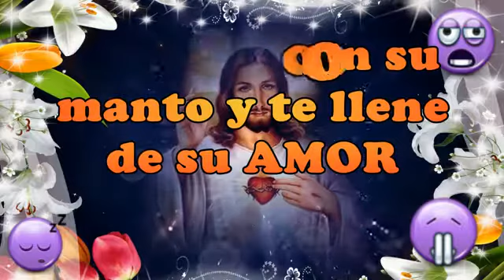7 de octubre de 2021